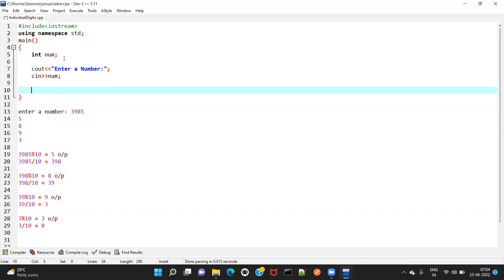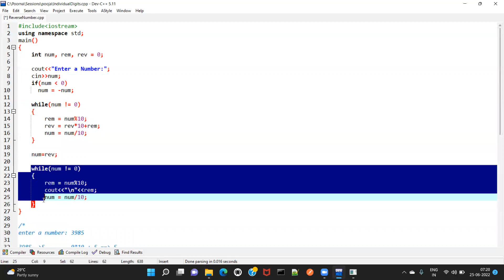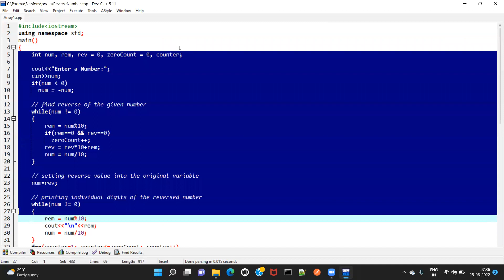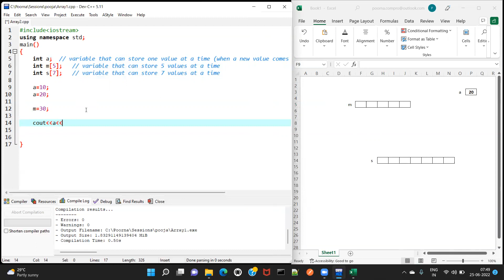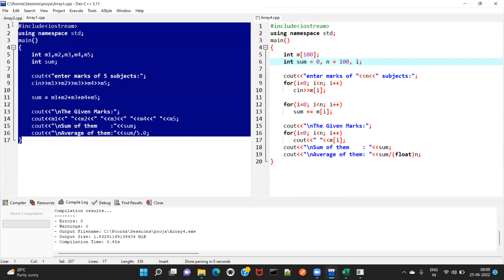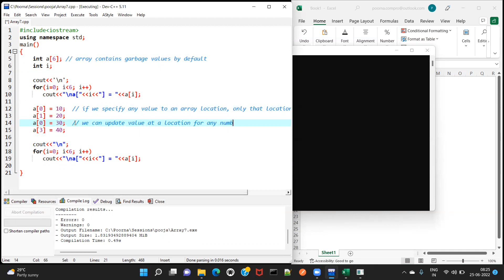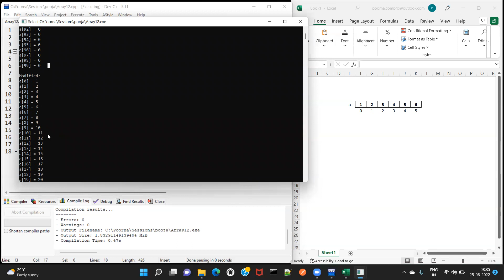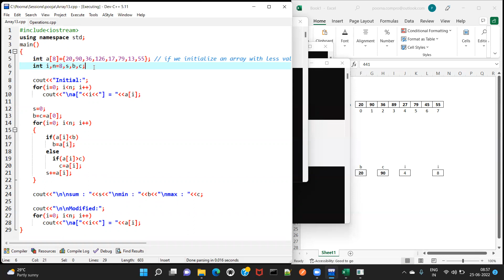CPP4 Loops & Arrays Introduction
Printing individual digits of a number.
Finding reverse of a number.
Array creation, initialization, modifications, travelling.